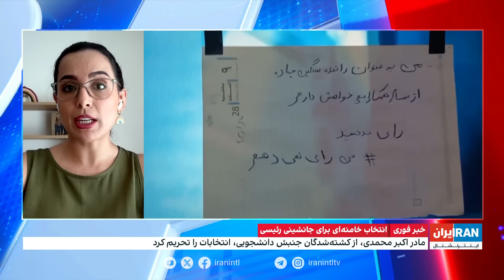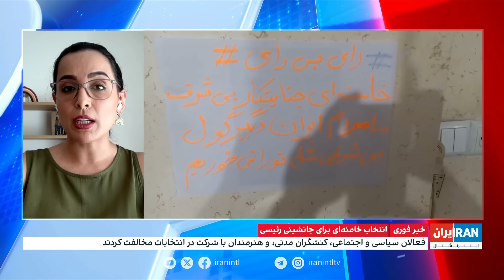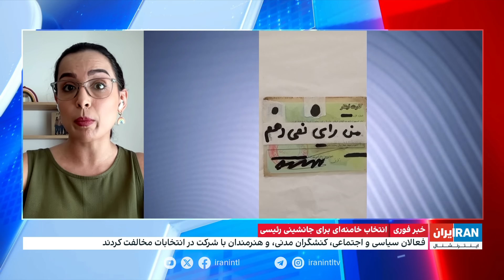ادامه مخالفت‌ها با مشارکت در انتخابات ریاست‌جمهوری در ایران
مخالفت‌ها با مشارکت در انتخابات ریاست‌جمهوری در ایران ادامه دارد.

 گل‌جهان اشرف‌پور، مادر اکبر محمدی فعال دانشجویی جان‌باخته در زندان در پیامی ، انتخابات را شعبده‌بازی خامنه‌ای خواند و بر تحریم آن تاکید کرد

گفت‌وگو با سمیرا راهی، روزنامه‌نگار